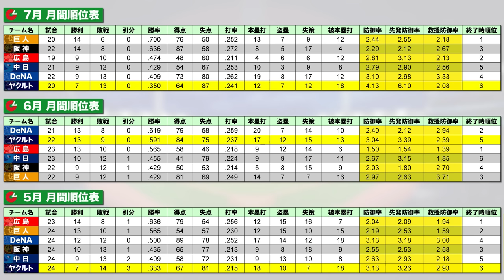『あなたの応援してるチームもう消化試合です』Aクラス入るためにはあと何勝必要なのか？